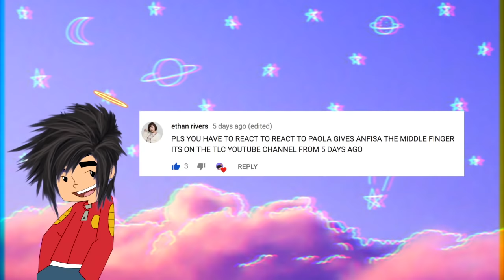Anfisa Confronts Paola On National TV! | 90 Day Fiancé: Tell All